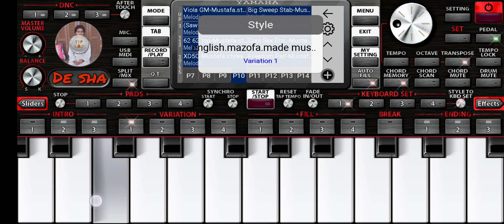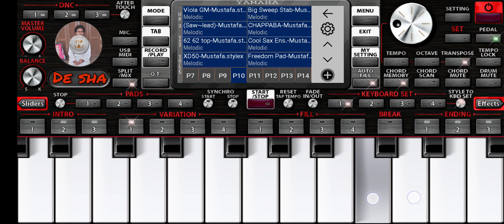القمره لابسه زمام + يلا يا تاريخ تعال